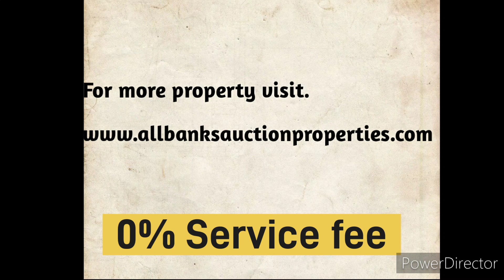3BHK Residential FLAT | Kundrathur | 📲 9962007937 | Bank auction property | Chennai